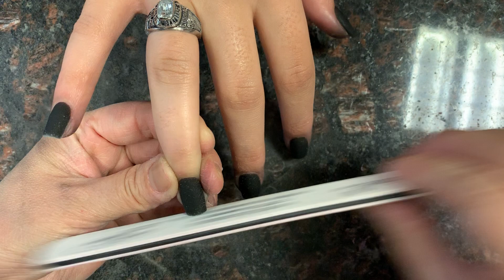you can learn how to do your own nails with dip powder 😃😃😃